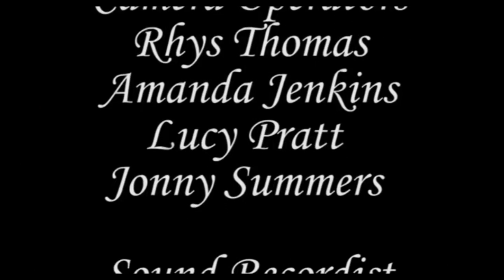An Afternoon at Parliament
A compilation of a much longer video. A film directed and produced by Mark Singer with the camera work of Jonny Summers, Lucy Pratt, Amanda Jenkins and Rhys Thomas. Edited by Rhys Thomas and Amanda Jenkins music by Nick Lucas

The video was shot for the Risborough cares centre a charity in Princess Risborough near High Wycombe in Bucks. This was filmed in the Speakers House at the Houses of Parliament with the speaker John Bercow as well as Matthew Walsh, Cllr Allan Turner, Carl Etholen Cllr Bill Bendshy-Brown and guest. To raise money for the charity. Below is a link for the charities promo